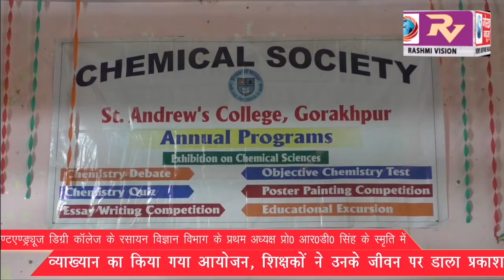सेण्ट एण्ड्रîूज डिग्री काॅलेज के रसायन विज्ञान विभाग के प्रथम अध्यक्ष प्रो० आर डी सिंह के स्मृति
सेण्ट एण्ड्रîूज डिग्री काॅलेज के रसायन विज्ञान विभाग द्वारा विभाग के प्रथम अध्यक्ष प्रोफेसर आर डी सिंह के स्मृति व्याख्यान का किया गया आयोजन, शिक्षकों ने उनके जीवन पर डाला प्रकाश।